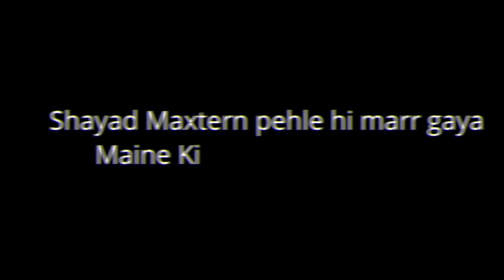Maxtern in my Game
This video is about MAXTERN was there in our match.

*Still we got the chicken dinner HOW?
*And you will love the ending.

Lethal Warriorz (LWz) Clan Requirements:-
KD    : 3
Tier  : Ace
Level : 50
Name  : LWz {Name}

Also send your Profile ScreenShots On My Instagram
Streaming with:-
►Device       : iPhone XS Max
►Capture Card : Elgato HD60 S
►Headphone    : HyperX Cloud Stinger Gaming Headset (Black)
►Gameplay     : 4 finger claw / Full Gyroscope
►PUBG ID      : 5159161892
PC Specs :-
►CPU :- Intel(R) Core(TM) i5-8300H CPU @2.30 GHz 4 GHz
►GPU :- Nvidia Ge Force GTX 1050 4 GB
►RAM :- 8 GB DDR 4
►Hard Disk :- SSD 128 GB
Starting/Break/Ending Screen Song:-
►Respect Moderators.

# Thankyou guys for watching my stream. Need your valuable Love and support like this #